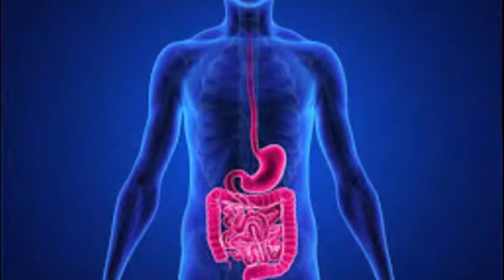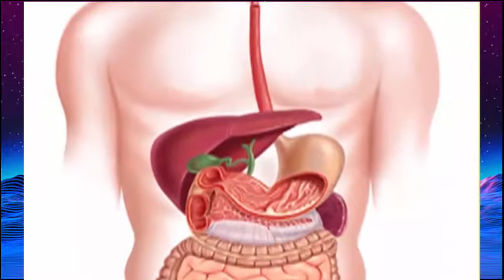गिलोय के फायदे औषधि गुण और सेवन विधि | बहुगुणकारी औषधि गिलोय | Benefits of Giloy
गिलोय के फायदे औषधि गुण और सेवन विधि
बहुगुणकारी औषधि गिलोय
Benefits of Giloy